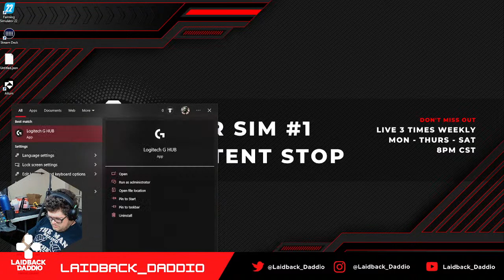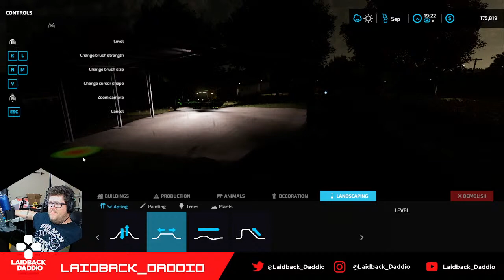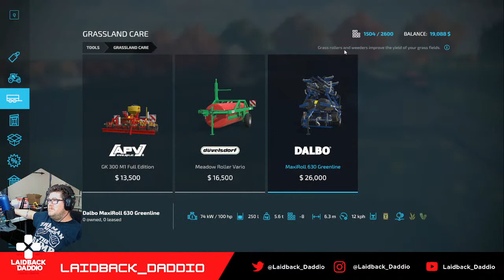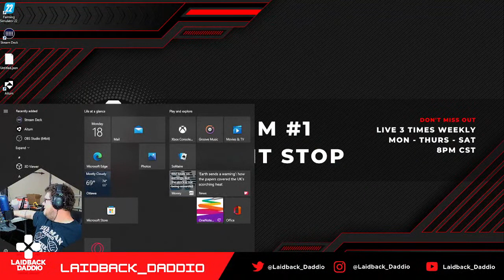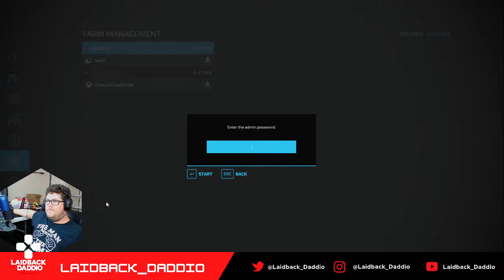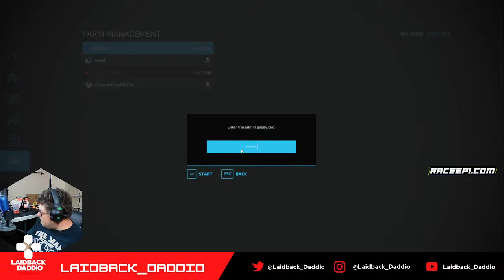FS22 | Bloomfield CANADA Map First Playthrough | Multiplayer Can We Hit 1 MILLION Dollars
Don't Forget To Ask About the best FS22 LIFE HACK in this map.  Tonight begins an new era, long gone are the european maps, south america maps, and US maps.BEHOLD CANADIAN Maps WOOOT!!

Welcome to Bloomfield, CANADA an extravagent map with rolling hills, lush forests and big SQUARE Fields, thats correct SQUARE FIELDS! Drop In and join us on our adventure to 1 Million Dollars on a Bloomfield CANADA Map Playthorugh.

Did you know that Field #7 in the bloomfield map is the total cost of 0 Dollars, yep, but you didnt hear it from me!!!